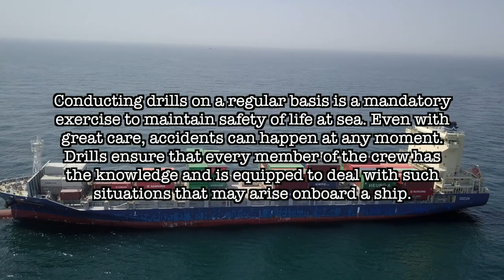Ship Safety Drills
M/V Guangzhou Trader - Container Ship
Lomar Shipping
Engineering Cadetship

19-05-30